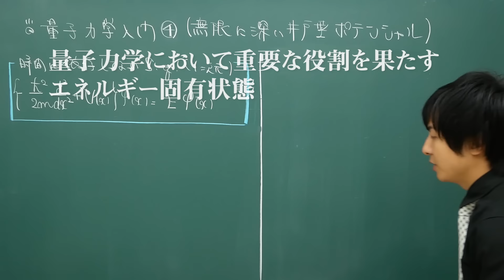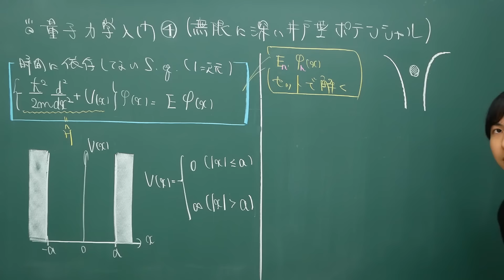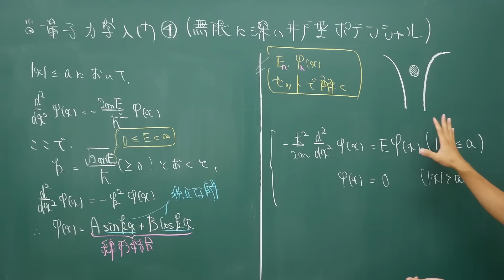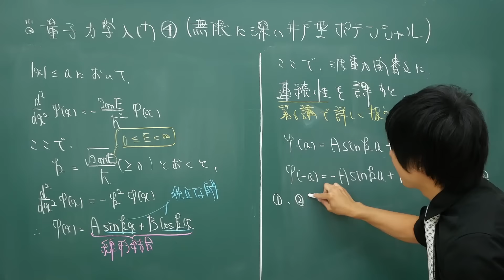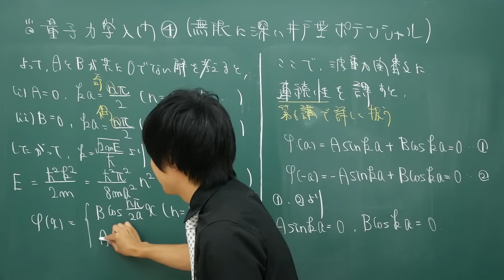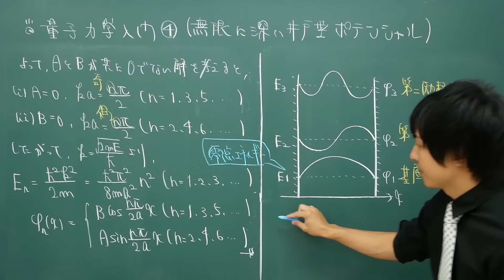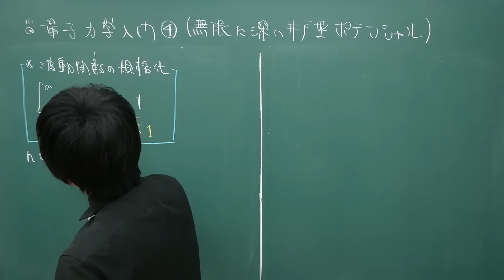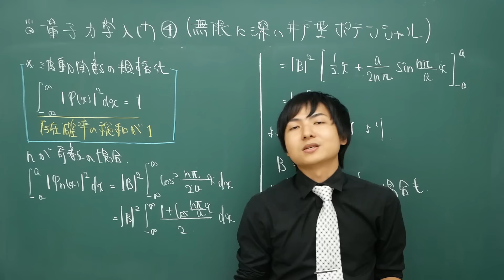【大学物理】量子力学入門④(無限に深い井戸型ポテンシャル)【量子力学】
量子の特徴が詰まった最高の例題です。数学的な詳細は有限の深さの井戸型ポテンシャルを扱う際に話します

【量子力学入門】(全10講)

『量子力学』のおすすめの参考書はこちら

「量子力学(Ⅰ) (基礎物理学選書5A)」
→まずはこの本をベースに勉強すると良い。コンパクトかつ分かりすい

「現代の量子力学(上)」
→線形代数がある程度身に付いてから読むと良い。学部の頃、この本を読んだときに初めて「量子力学が分かる」と言えるようになった

「よくわかる量子力学」
→量子力学の疑問を詳細に解決してくれる一冊。前野先生の本はどれも素晴らしいものばかり
物理学科必携のおすすめ参考書はこちら

「熱力学__現代的な視点から」
「統計力学(1)」
「統計力学(2)」
→物理っていったら素粒子っしょ！という浅はかな考えを大きく変えてくれた3冊。おかげさまで専門が統計物理学になりました

「物理の道しるべ」
→研究者の格好良すぎる生き様を教えてくれた本。自分が博士課程まで進学し、研究者を目指すきっかけになりました

【コラボのご依頼】はHPのContactからお願いします(積極的に引き受けさせて頂きます^^)

〔今日の一言〕
古池や たくみ飛び込む ファボの音
(たくみ、無音の一句)